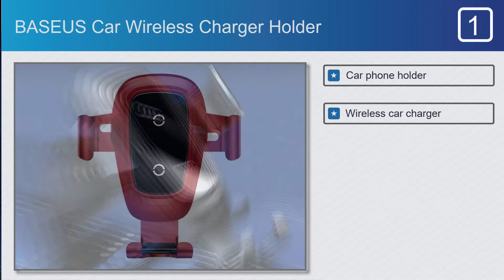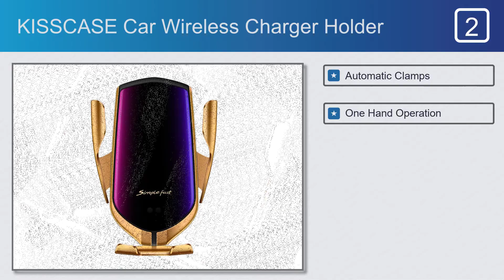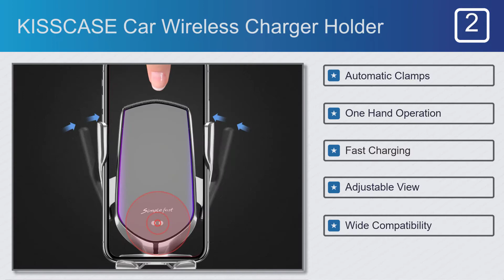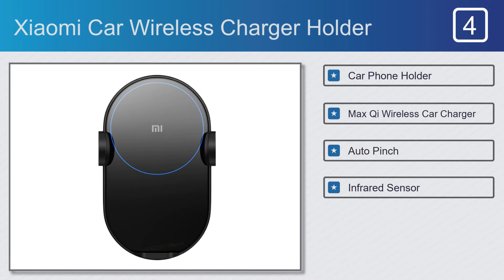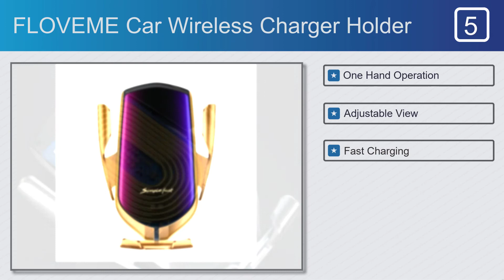Top 5 Best Car Wireless Charger Holders in 2021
Best car wireless charger holders on this video

Full Features:

#1.BASEUS Car Wireless Charger Holder
Features:
#1.Car phone holder
#2.Wireless car charger
#3.Input 5V/2A
#4.USB Power Source
#5.Max. Output Power 10W

#2.KISSCASE Car Wireless Charger Holder
Features:
#1.Automatic Clamps
#2.One Hand Operation
#3.Fast Charging
#4.Adjustable View
#5.Wide Compatibility

#3.FDGAO Car Wireless Charger Holder
Features:
#1.Upgrade 15W Qi Wireless Charger
#2.Easy Installation
#3.Safe and Efficient QI Wireless Charge
#4.There are smart chip for over-current
#5.Interrupt charging

#4.Xiaomi Car Wireless Charger Holder
Features:
#1.Car Phone Holder
#2.Max Qi Wireless Car Charger
#3.Auto Pinch
#4.Infrared Sensor
#5.Fast Charging

#5.FLOVEME Car Wireless Charger Holder
Features:
#1.One Hand Operation
#2.Adjustable View
#3.Fast Charging
#4.Automatic Clamps
#5.360-degree rotating cradle